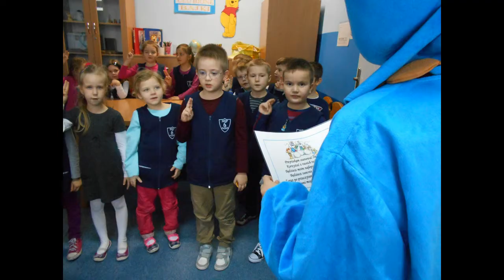MSP6 Knurów-pasowanie pierwszoklasistów na czytelników biblioteki szkolnej